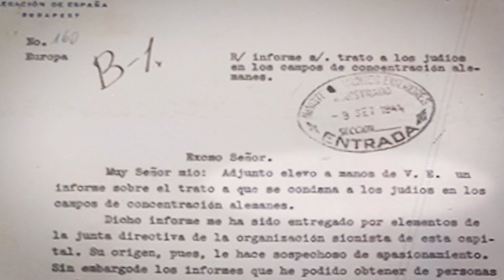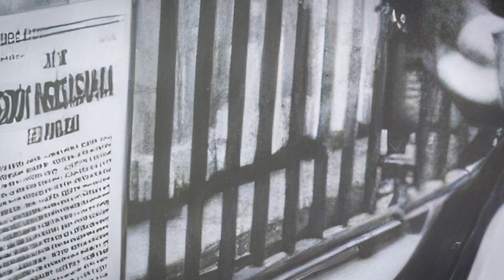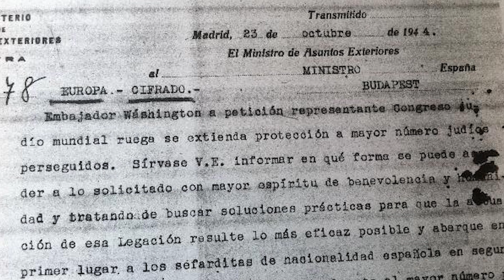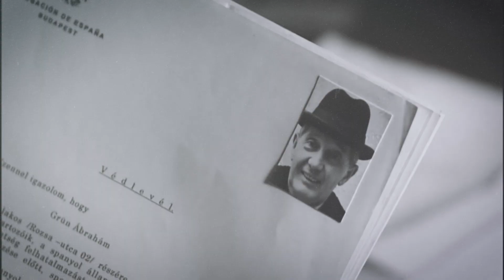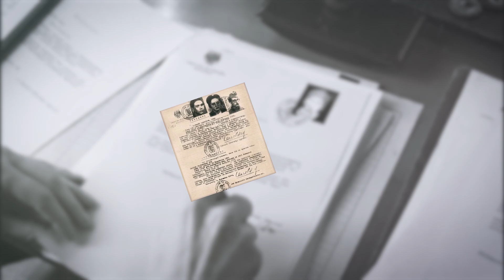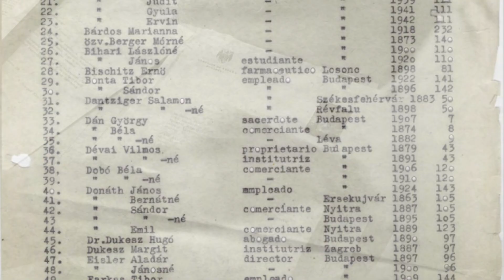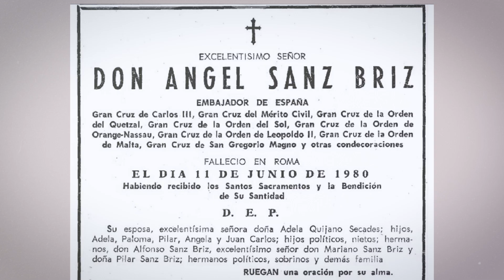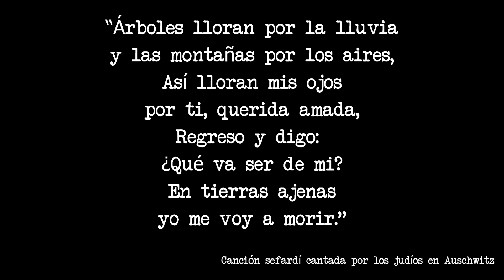¡PASAPORTE A LA VIDA! Ángel Sanz Briz. EL ÁNGEL DE BUDAPEST . Budapest 1944.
Este es quizá el programa que todos deberían ver.
Hay personajes que pasan desapercibidos para la gran mayoría y sin embargo han sido piezas fundamentales en la Historia de España. Personas especiales, nacidos para cumplir una misión que en muchos casos no sería reconocida.
Ángel Sanz Briz un diplomático zaragozano, totalmente desconocido por la mayoría de españoles, demostró en Budapest, durante la II Guerra Mundial,  que hay ocasiones en que la conciencia obliga a tomar posiciones.
Un programa para reflexionar.  Os invito a ello y a que en los comentarios del programa escribáis vuestras opiniones cuando acabéis de verlo.
El mundo está en una situación difícil, pero no debemos perder la esperanza.

Ángel Sanz Briz, nacido un 28 de septiembre de 1910, ocupaba en 1944 el cargo de encargado de negocios de la embajada española en Hungría, y salvó a cerca de 5000 judíos de morir.
En 1993 se estrenaba una película que sería considerada por muchos como una de las mejores en la historia del cine, su director Steven Spielberg, su título,  La lista de Schindler.
Oskar Schindler, un industrial alemán y de religión católica, rescató, durante la Segunda Guerra Mundial, a alrededor de 1.200 judíos de la deportación a Auschwitz.
Algunos llaman a Ángel Sanz Briz el Schindler español, pero en honor a la verdad debería ser al revés. Schindler el Sanz Briz alemán.
Ángel Sanz Briz tiene un lugar preferente entre los héroes españoles y debe ser ejemplo para todos.
Un auténtico “ángel” en Budapest.

¡CONTACTA CON NOSOTROS!
Película "El ángel de Budapest". 2011